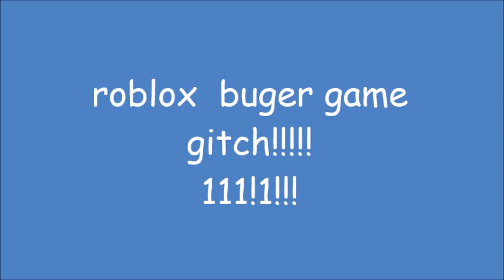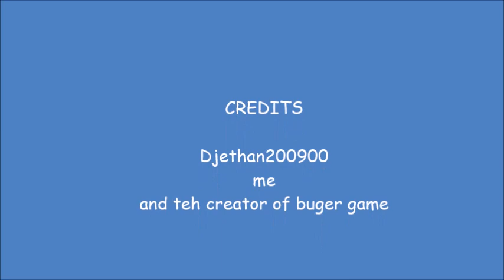robloc glitch video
I found a glitch in a burger game
sorry if the audio is a bit quiet.